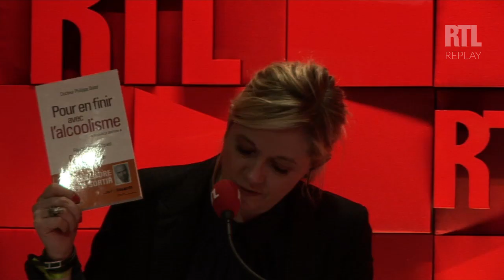Alcool : comment détecter le verre de trop ?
Pas toujours simple de savoir s'arrêter quand on boit de l'alcool...On voit le verre à moitié plein dans "On est fait pour s'entendre" !